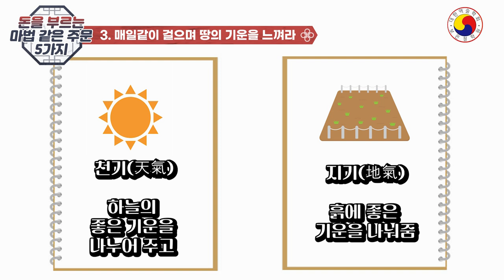돈이 좋아하는 재물운 상승시키는 주문💸이것이 돈을 끊임없이 끌고 옵니다🌟돈 부르는 강력한 금전운상승법💰